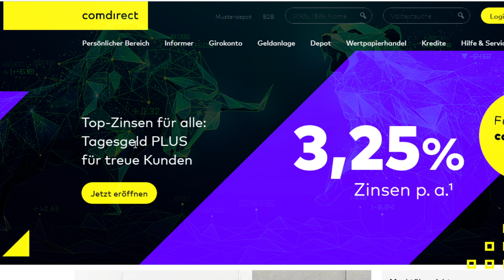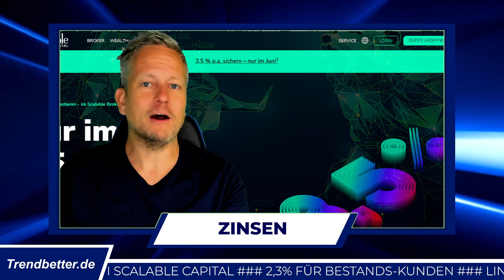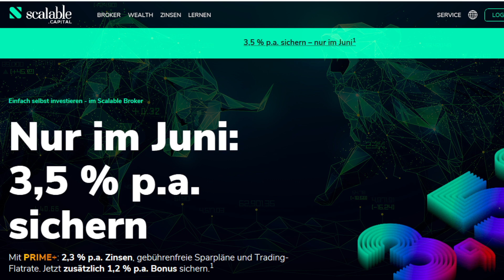3,25% Tagesgeld-Zinsen: Comdirect vs. Scalable-Capital im Vergleich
Comdirect bietet Zinsen von 3,25% p.a. aufs Tagesgeld für Kunden. Der Haken: Nur für Neukunden. Bestandskunden wie ich müssen sich mit eher überschaubaren 0,75% zufrieden geben. Deswegen habe ich geschaut, wo ich mehr Zinsen aufs Tagesgeld bekomme, das ich aktuell relativ unproduktiv bei Comdirect geparkt habe. Und siehe da: Scalable Capital bietet Neukunden sogar Tagesgeld-Zinsen von 3,5% p.a.! Und auch für Bestandskunden gehts nach dem Aktionszeitraum von 3 Monaten besser weiter als bei Comdirect. Denn Scalable Capital bietet auch Bestandskunden Zinsen aufs Tagesgeld von 2,3% p.a.
Vergleich mit 100.000 Euro Tagesgeld:
Comdirect: 0,75% = 750 Euro
Scalable Capital: 2,3% = 2.300 Euro (+206%)
Die Rendite auf das Tagesgeld bei Scalable Capital ist also 206% besser als bei Comdirect. Ein Nobrainer, wenn man dort schon ein Konto hat!
Wenn man noch kein Konto bei Scalable Capital hat, kann man das in wenigen Minuten über den Link oben eröffnen und sogar 3,5% Zinsen p.a. aufs Tagesgeld erhalten (im Vergleich zu 3,25% bei Comdirect.)

SUPPORTE DIESEN KANAL!